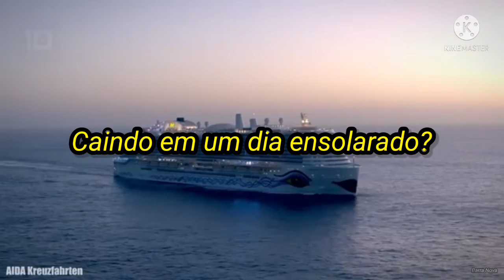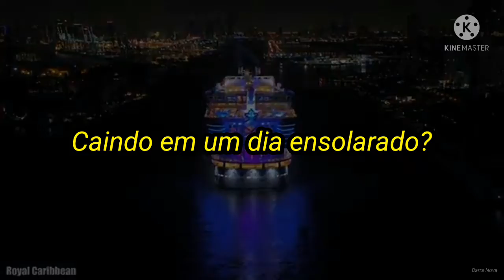Você alguma vez viu a chuva Have you ever seen the rain Cleedence Clearwater Revival